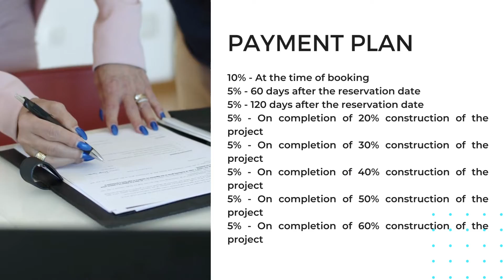Wilton Park Residences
Wilton Park Residences I and II are designed to get the best out of both indoor and outdoor life. The surrounding green spaces and parks are a seamless extension of the apartments. The inspiration for the complex came from modern London architecture and the tinted grey colors for the exterior together with the green surroundings make for a rich and modern look.